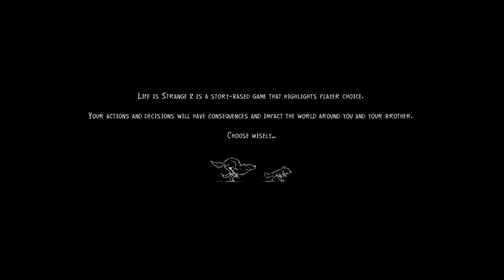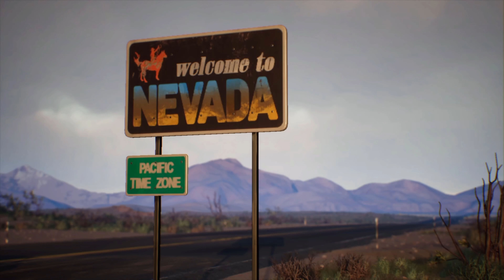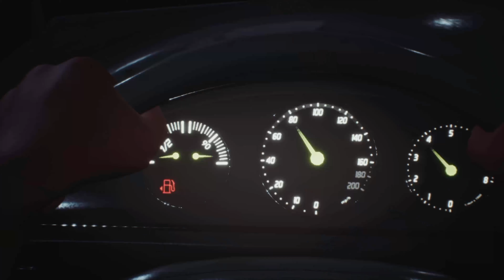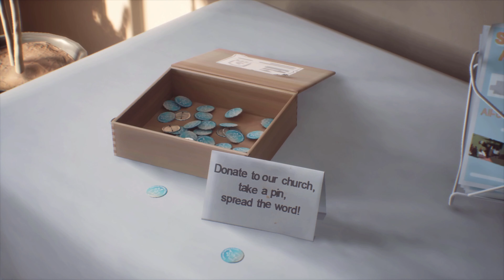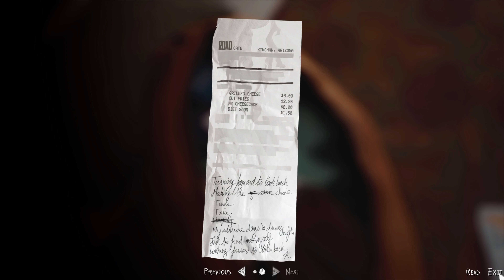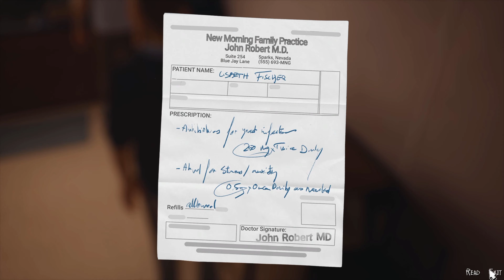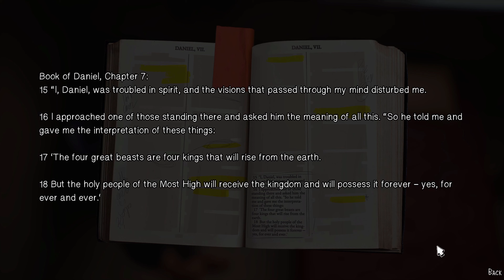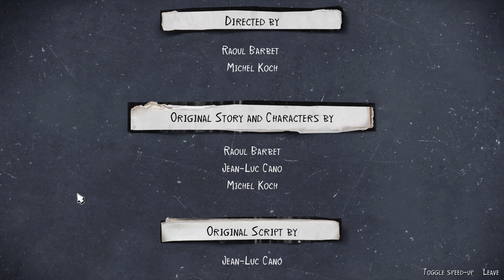Life is strange 2 ép 4 Faith/DoomQc89 gameplay no commentary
voici mon premier let's play de Life is strange 2. Dans cette vidéo je joue l'épisode 4 complète.

Il s'agit d'un jeu très narratif dans lequel nos décisions et nos actions ont un impact sur les événements.

Avertissement : je ne possède pas la musique de ce jeu.
Les résultats de mes décisions sont à la fin de l'épisode : 2h 47 min 59 sec
00:00 intro
03:10 épisode 4 Wastelands
02:47:59 résumé des décisions

Life is strange est un jeu qui a une place importante dans ma bibliothèque. Il a eu une impact majeur sur ma vie dans la dernière année et c'Est pourquoi je voulais vous partager mon expérience.